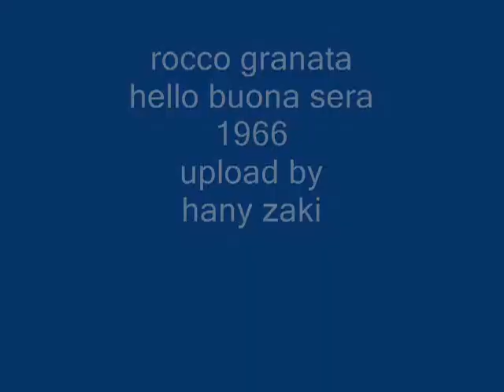rocco granata - hello buona sera - 1966